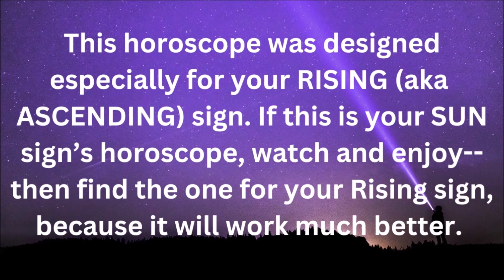Aries Horoscope, June 2024 | Pandora Astrology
If Aries is your Sun sign, be sure to go watch the video for your Rising sign, which will be more on point. Don’t know your Rising sign? Use this blogpost to cast your own chart for free on astro.com and discover your Rising sign, Moon sign and much more:

A Natal and Transits reading can address your questions and concerns this month:

See ya around the cosmos!
–Jamie and Julia, the Pandora Astrology Team